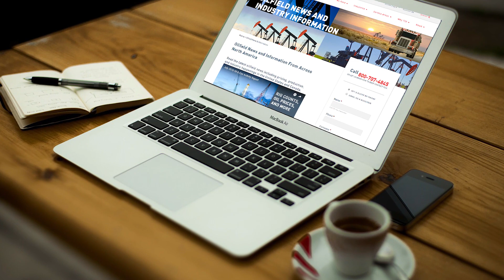February 2020 Oilfield Update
TCI Business Capital presents the February 2020 oil and gas activity report. This report details oil and gas drilling activity in select United States shale formations and basins including, the Permian Basin, Eagle Ford Shale, the Haynesville Shale, the Anadarko, the Niobrara, the Bakken Shale, and the Appalachian.

Current crude prices and activity affecting the global petroleum marketplace are also reviewed.